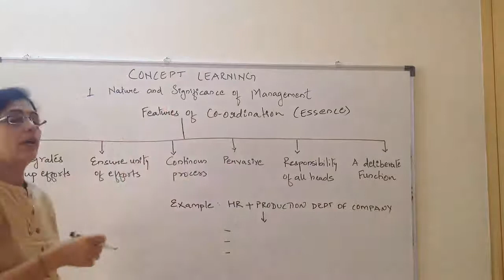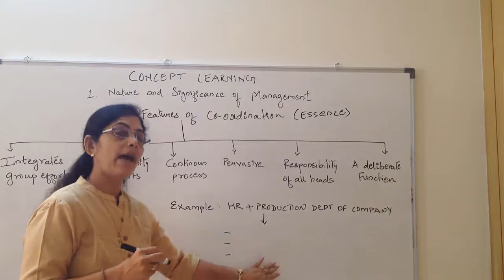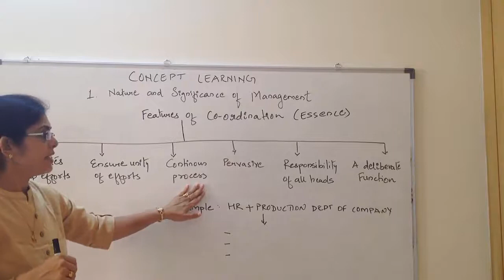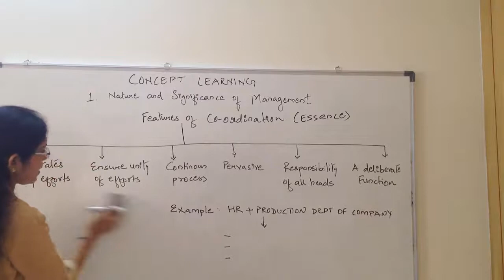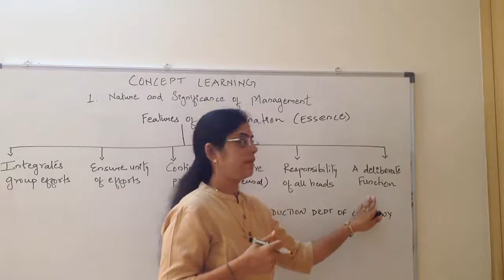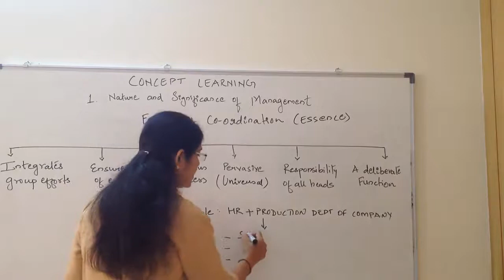Features of Coordination Business Studies Class 12 Chapter 1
Features of Coordination
Importance of Coordination